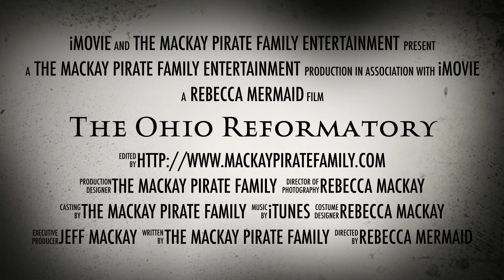A Haunting Visit to The Ohio Reformatory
The MacKay's and Alvarado's have a haunting visit to the Ohio Reformatory. You never know what you might experience on one of these amazing adventures.
Video and Photography by Jeff MacKay and Jordan Alvarado